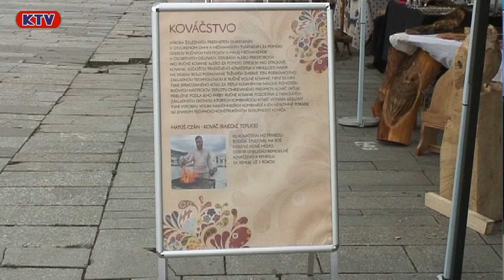Jánsky festival tradícii, Čadca 22.6.2024